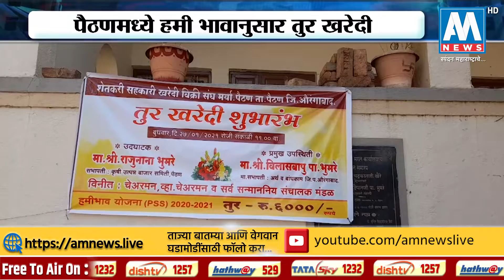पैठणमध्ये हमी भावानुसार तूर खरेदी, शेतकऱ्यांना मोठा दिलासा । AM NEWS